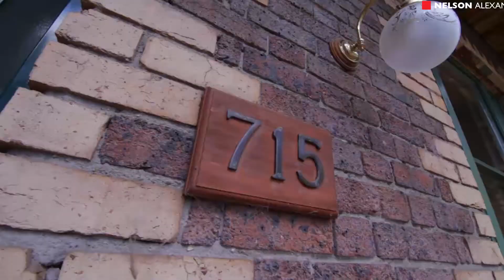715 Park Street, Brunswick For Sale by Luke Sacco of Nelson Alexander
or call Luke Sacco on 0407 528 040

This imposing balcony terrace bordering Royal Park and close to Sydney Rd cafes, transport and Melbourne University offers immaculately presented large-scale living with wonderful potential for extension (STCA) on a north-facing block with deep garden and double ROW-access garage. A versatile floor plan comprises three lower level bedrooms, a grand sitting room flowing to lace-trimmed balcony overlooking the park, formal dining room, functional kitchen/meals area and bathroom. Including a covered brick-paved al fresco entertaining area and laundry, this impressive city-fringe property features timber-mantelled OFPs, cornice detail, storage and quality carpets.